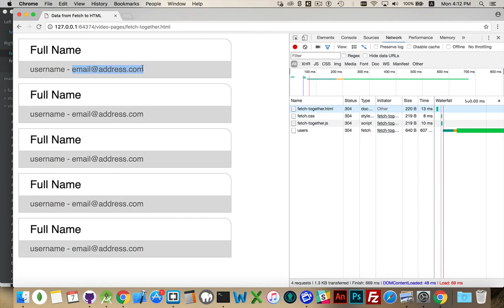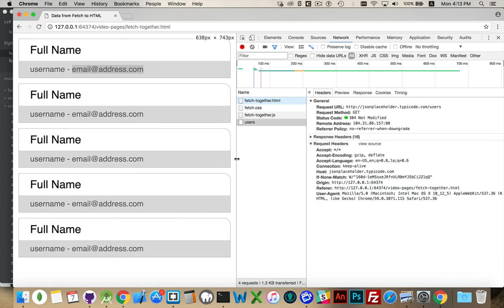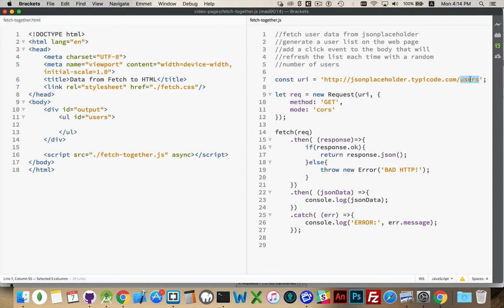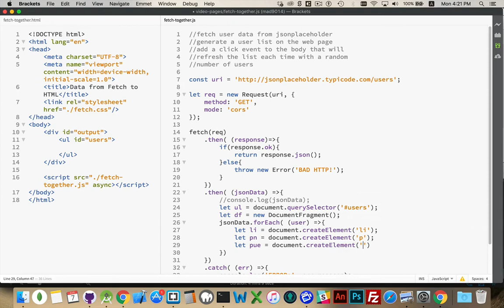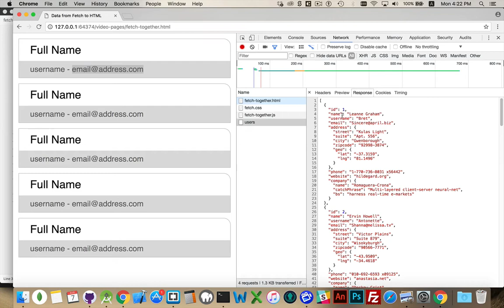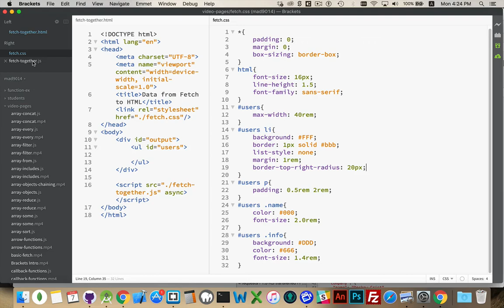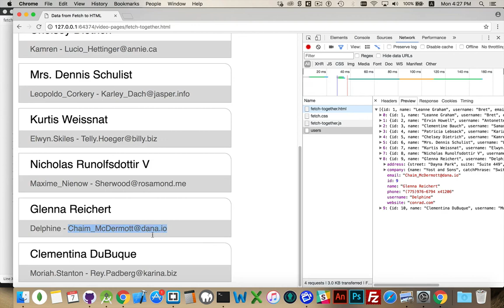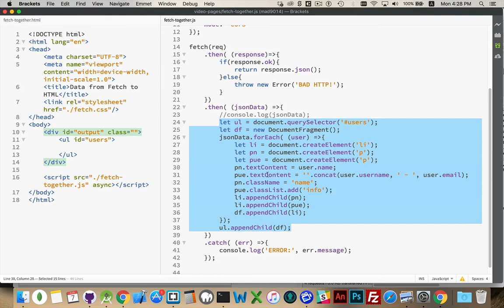Real World AJAX Fetch to Live HTML & CSS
How to bring together all your HTML, CSS, and JavaScript skills to make an AJAX fetch( ) call to an API and then build some new content out of HTML and CSS.